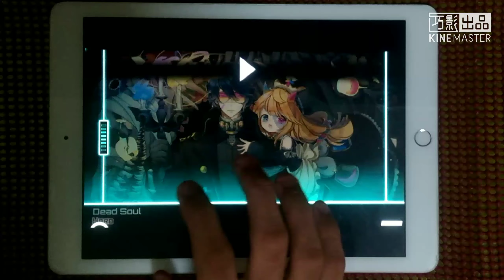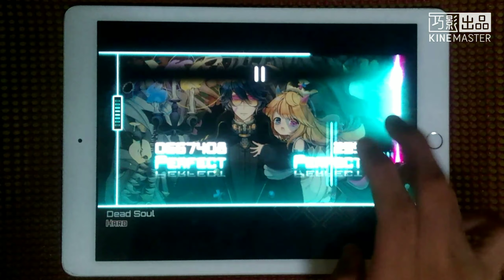[Dynamix]Dead Soul (Hard 7) Rank Omega ||單手